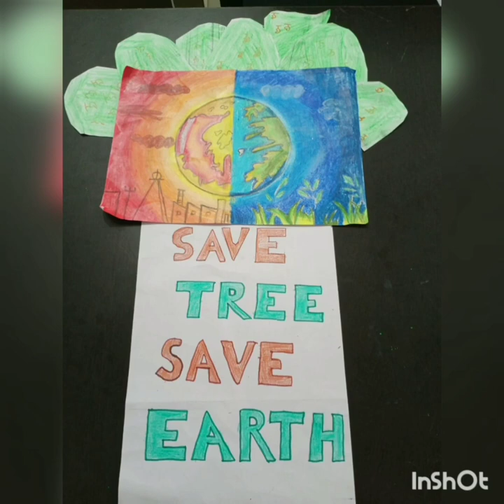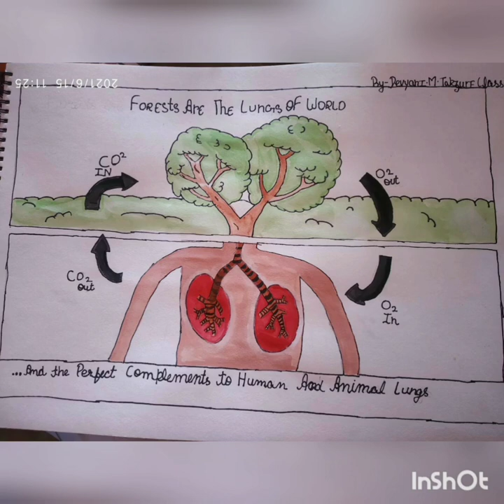Exhibition of Drawing and Painting competition 2021